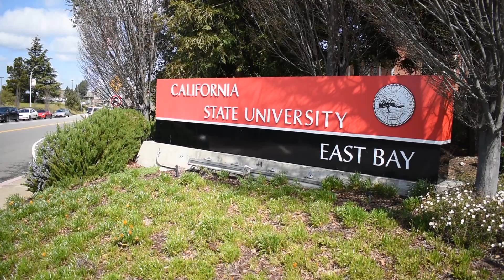MESA program in East Bay creates future STEM professionals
Building a functional model glider is difficult enough. Getting one that will, after takeoff, make a right turn at just the right degree and then land a specified distance from the launch area?

Aerodynamics is not for amateurs.

But it is promising – and humbling all at once – to know that dozens of East Bay high school students took on that challenge at the annual MESA Day at the Cal State East Bay campus on Saturday, March 23.

About 350 students from middle and high schools in Contra Costa and Alameda counties, including West Contra Costa Unified schools, took over the Hayward college campus for a daylong science competition.

The event culminates a year of STEM studies for students at their respective schools through the MESA (Mathematics, Engineering, Science Achievement) program, which was founded in 1970 to give students in underserved areas a pipeline to college and STEM fields.